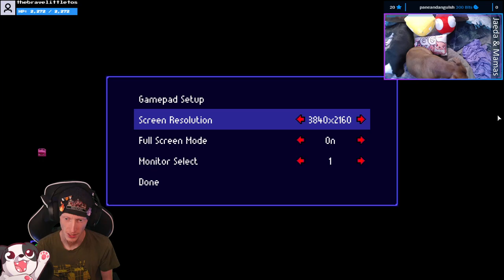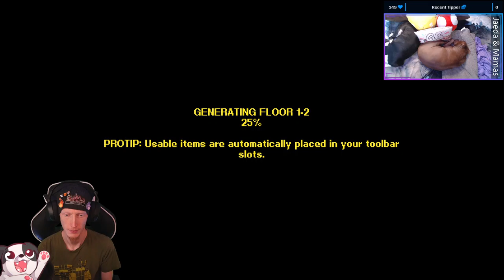I RESCUED A GORILLA FRIEND!!! | Streets of Rogue #1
Purchase this game while also supporting the channel AND animal rescues!